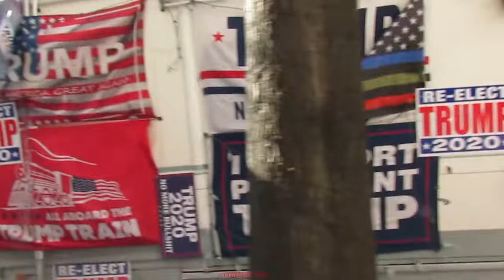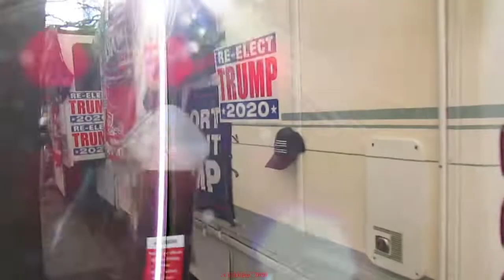Gun Rally Highlights | Raw, Unedited Footage, Richmond, VA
This is raw, unedited footage shot yesterday at the rally.  I avoided Alex Jones and a few others for obvious reasons.  Actually, seeing him riding around in an armored Pope Mobile while screaming spittle through a bull horn was kinda comical in a Clown World.  Anyhow, sorry this is so long.  Not watching it won't hurt my feelings - probably the most views will come from law enforcement looking for evidence.  ;-)  And you can all go fuck yourselves with a blessing.